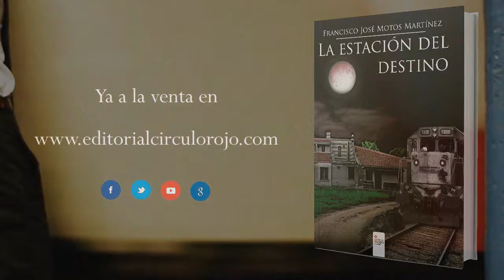La estación del destino (Booktrailer) - Editorial Círculo Rojo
Autor: Francisco José Motos Martínez.
Ana Martí entra en el improvisado tanatorio y su corazón parece batir
más fuerte que de costumbre. Los secretos y las medias verdades flotan
en el aire dulzón de la madrugada. El aroma amargo de los naranjos
les hace un tatuaje en el corazón a todos y cada uno de los
integrantes de la familia. Un viaje vital es emprendido, en el que los
trenes van por las vías de las emociones y las segundas oportunidades.
Una historia de misterio, intriga y esperanza.
¿Crees o no crees en el destino?
Creas o no, esta es la novela que te hará verlo con otros ojos.